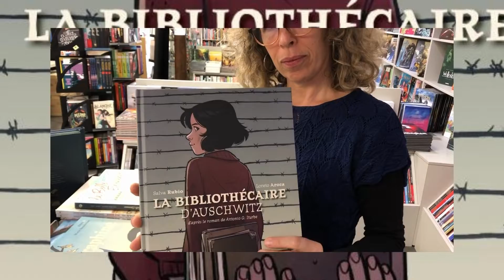Les coups de coeurs de Gwen, 3 livres, 3 univers, 1 seule vidéo